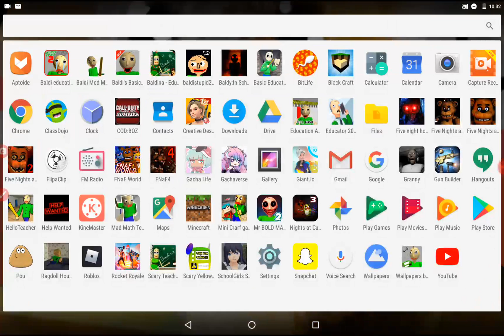IS THIS FREAKING NORMAL! (=w=) (comment pls)